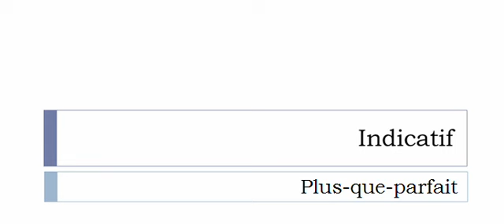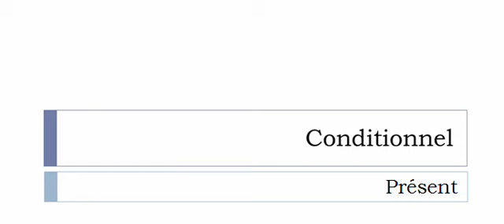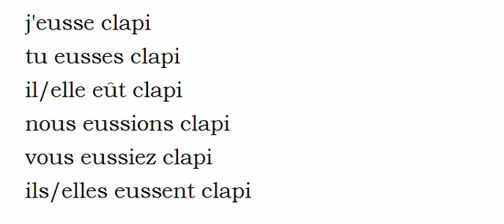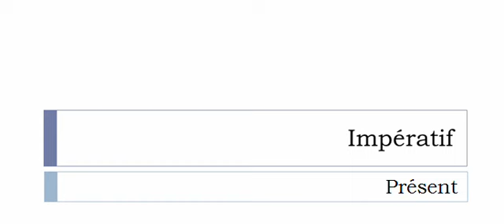Conjugate French verb # Clapir = Clapir